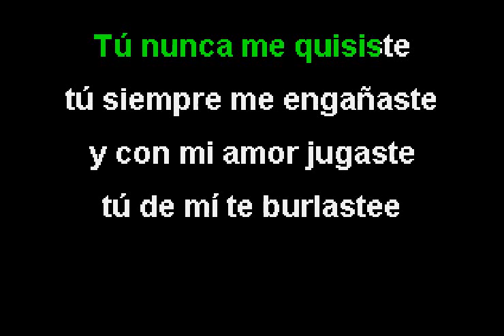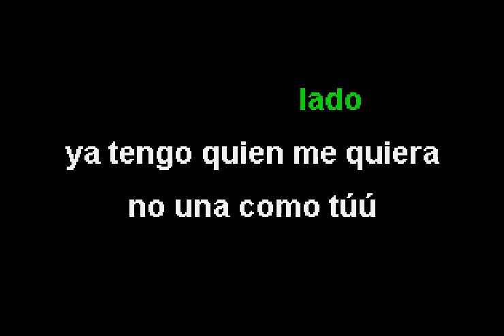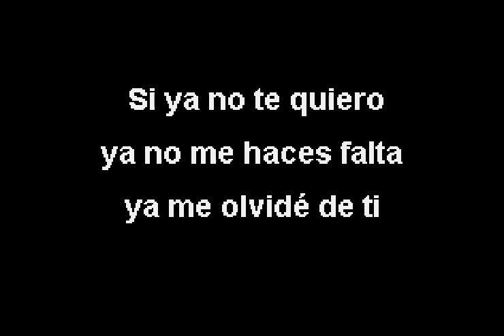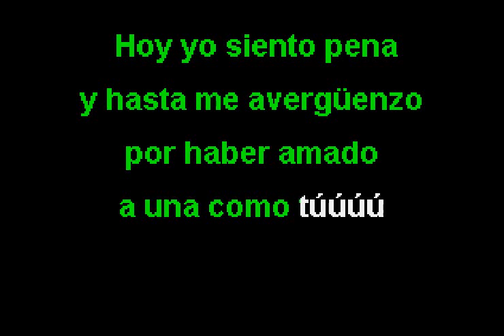LUIS SEGURA - ''AHORA QUE QUIERES'' - (KARAOKE)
SALUDOS  AQUI LES COMPARTO ESTE CLASICO  EN MI VERSION DESVOCALIZADO  DE LUIS SEGURA  ''AHORA QUE QUIERES''  AHORA EN KARAOKE QUE LO DIFRUTEN Y CANTALO A TU ESTILO